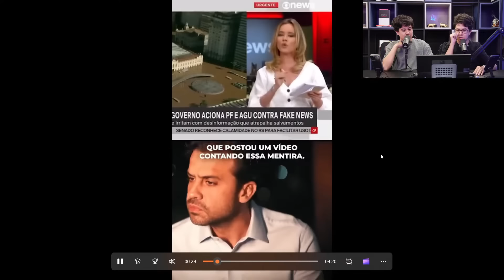GLOBO vs PABLO MARÇAL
9 FORMAS de fazer RENDA EXTRA com um Celular ou Computador

Nesse episódio comentamos sobre a polêmica do Pablo Marçal x Rede Globo, a matemática que os cassinos utilizam para tirar dinheiro de você e por fim, montamos uma Tierlist dos maiores sugadores de dinheiro que tem por aí!